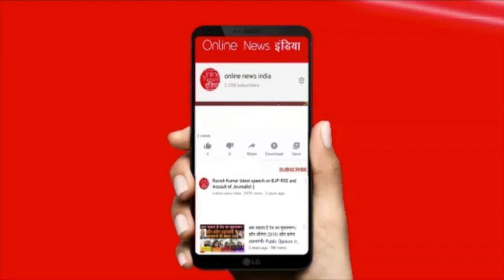मदरसों की इलाहाबाद हाईकोर्ट में बड़ी जीत हुई, बकरीद ईद से पहले जश्न मना